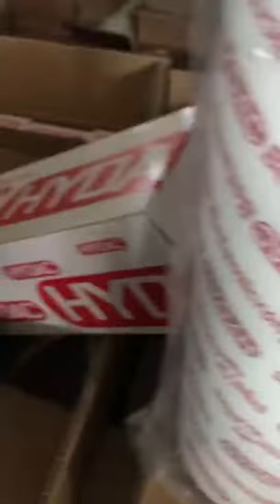1263071 Hydac 2600 R 003 Bn4hc/-Kb Hydac filter Hydraulic Oil Filter Element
Bella Lee
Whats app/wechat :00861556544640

Hydac 1263071 Return Hydraulic Filter Element 2600 R 003 BN4HC/-KB

Xinxiang Lifeierte Filter Corp.,Ltd (Stock code:837936)is specialized in manufacture of filters ,filter equipment,and environment system . Located in Xinxiang City-the center of Filtration in China.Lefilter has superior R & D team, professional technical team,experienced overseas sales team and perfect after-sales service system.We Lefilter people will try our best to satisfy customers' requirements.The develop philosophy of LEFILTER is "To purify environment,To serve society,To manage faithfully and To oyrsye excellence"!What's more,there're advanced production line,test machine and R & D department.They also obtained certification like ISO9001, IQNet & CQM,SGS,CNEX etc.

1.Filter media:filter element adopts many kinds of materials, such as glass fiber, wood pulp filterpaper , stainless steel sinter fiber web and stainless steel wire woven.
Nominal filtration rating: 0.01μ ~ 1000μ
Operating pressure:21bar-210bar (Hydraulic Liquid Filtration)
O-ring material: Vition, NBR
The critical fact for the proper operation of the engine is to keep the lubricating oil clean, or to ensure no corrosive impurity inside the lubrication oil.
No alt text provided for this image

Hydac filter other more models
HYDAC 1263065, 2600 R 010 ON, FILTER ELEMENT
HYDAC 1263066, 2600 R 020 ON
HYDAC 1294414, 2600 R 020 ON/PO /-KB
HYDAC 1263064, 2600 R 005 ON, FILTER ELEMENT
HYDAC 1263063, 2600 R 003 ON
HYDAC 1263073, 2600 R 010 ON /-KB
HYDAC 1263776, 2600 R 003 ON /-B6
HYDAC 1315637, 2600 R 005 ON/-B4
HYDAC 2055383, 2600 R 025 W/HC
HYDAC 318779, 2600 R 050 W/HC
HYDAC 1263786, 2600 R 010 ON /-V-KB
HYDAC 1263779, 2600 R 020 ON /-B6, FILTER ELEMENT
HYDAC 2061756, 2600 R 025 W/HC /-V
HYDAC 1263785, 2600 R 005 ON /-V-KB
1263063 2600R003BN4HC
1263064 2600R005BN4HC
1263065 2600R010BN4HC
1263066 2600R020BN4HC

2600R001BN4HC/-KB 2600R001ECON2
2600R001ON 2600R001ON/-B6
2600R001ON/-V  2600R001ON/-V-KB
2600R003BN4AM
2600R003BN4AM/-B6
2600R003BN4AM/-KB
2600R003BN4AM/-V
2600R003BN4AM/-V-KB
2600R003BN4HC
2600R003BN4HC/-B6
2600R003BN4HC/-KB
2600R003BN4HC/-SFREE-B6
2600R003BN4HC/-V
2600R003BN4HC/-V-KB
2600R003ECON2
2600R003ON/-B1
2600R003ON/-B3.5
2600R003ON/-B6-CP
2600R003ON/-SFREE-KB
2600R003ON/-V-B6
2600R003ON/-V-SFREE-KB
2600R003V
2600R003V/-KB
2600R003V/-V
2600R003V/-W
2600R005BN4AM/-KB
2600R005BN4AM/-V-KB
2600R005BN4HC
2600R005BN4HC/-B3.5
2600R005BN4HC/-B6
2600R005BN4HC/-KB
2600R005BN4HC/-SFREE
2600R005BN4HC/-SFREE-KB
2600R005BN4HC/-V
2600R005BN4HC/-V-B6
2600R005BN4HC/-V-KB
2600R005ECON2
2600R005ECON2/-V
2600R005ECON2/-V-B4
2600R005ON/-B1.5
2600R005ON/-B4
2600R005ON/-SFREE-B6
2600R005ON/-V-SAK
2600R005ON/-V-SFREE-KB
2600R005ON/PO/-KB
2600R005V/-V
2600R005V/-W
2600R010BN4AM
2600R010BN4AM/-B6
2600R010BN4AM/-KB
2600R010BN4AM/-V
2600R010BN4HC
2600R010BN4HC/-B4-KE50
2600R010BN4HC/-B6
2600R010BN4HC/-KB
2600R010BN4HC/-SAK
2600R010BN4HC/-V
2600R010BN4HC/-V-B4-KE50
2600R010BN4HC/-V-B6
2600R010BN4HC/-V-KB
2600R010BN4HX
2600R010BN4HX/-SFREE-KB
2600R010ECON2
2600R010ECON2/-V
2600R010MM
2600R010MM/-SFREE
2600R010ON/-B1
2600R010ON/-B2
2600R010ON/-SFREE
2600R010ON/-SFREE-B6
2600R010ON/-SO666
2600R010ON/-V-SAK
2600R010ON/PO
2600R010ON/PO/-KB
2600R010ON/PO/-V-KB
2600R010P
2600R010P/-B1
2600R010P/-KB
2600R010P/-W
2600R010P/HC
2600R010P/HC/-B2
2600R010P/HC/-B6
2600R010P/HC/-KB
2600R010P/HC/-V-KB
2600R010P/HC/-W
2600R010V
2600R010V/-KB
2600R010V/-V
2600R015MM
2600R020BN4HC
2600R020BN4HC/-B1
2600R020BN4HC/-B6
2600R020BN4HC/-KB
2600R020BN4HC/-V
2600R020BN4HC/-V-B6
2600R020BN4HC/-V-KB
2600R020ECON2
2600R020ON/-B1.5
2600R020ON/PO/-KB
2600R020P
2600R020P/-KB
2600R020P/-W
2600R020P/HC
2600R020P/HC/-B1
2600R020P/HC/-B6
2600R020P/HC/-KB
2600R020P/HC/-W
2600R020V
2600R020V/-KB
2600R025W
2600R025W/-B1
2600R025W/-B6
2600R025W/-KB
2600R025W/-V
2600R025W/-W
2600R025W/HC
2600R025W/HC/-B1
2600R025W/HC/-B6
2600R025W/HC/-KB
2600R025W/HC/-V
2600R025W/HC/-W
2600R040AM
2600R040AM/-KB
2600R040AM/-V
2600R040AM/-V-KB
2600R050W
2600R050W/-B0.2
2600R050W/-KB
2600R050W/-W
2600R050W/HC
2600R050W/HC/-B6
2600R050W/HC/-KB
2600R050W/HC/-V
2600R050W/HC/-V-B6
2600R050W/HC/-V-KB
2600R100W
2600R100W/-KB
2600R100W/-V
2600R100W/-W
2600R100W/-W-KB
2600R100W/HC
2600R100W/HC/-B0.2
2600R100W/HC/-B6
2600R100W/HC/-KB
2600R100W/HC/-V
2600R200W
2600R200W/-B1
2600R200W/-KB
2600R200W/HC
2600R200W/HC/-B0.2
2600R200W/HC/-B6
2600R200W/HC/-KB
2600R500W